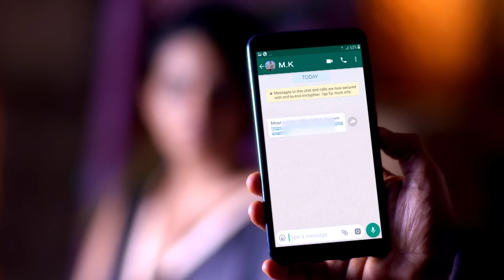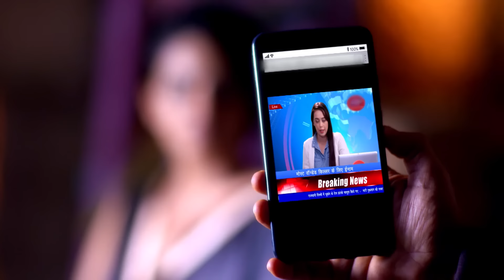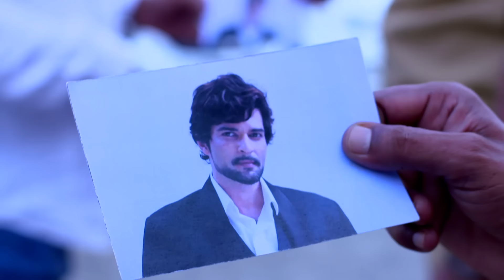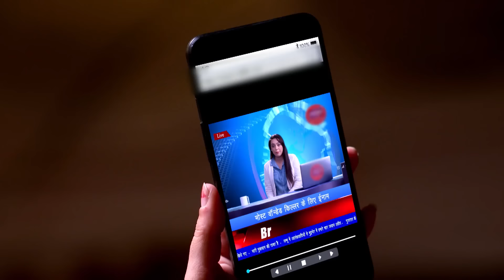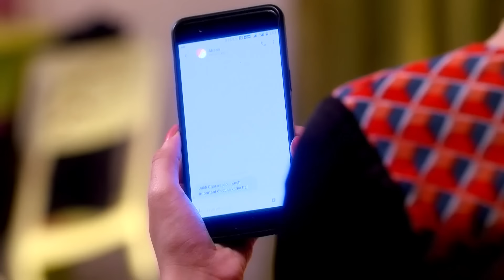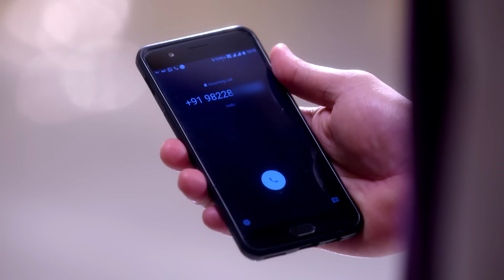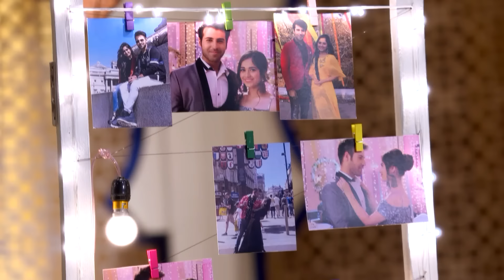Toi mon amour - épisode 116 - Tu Aashiqui Version Française - Complet - HD 1080